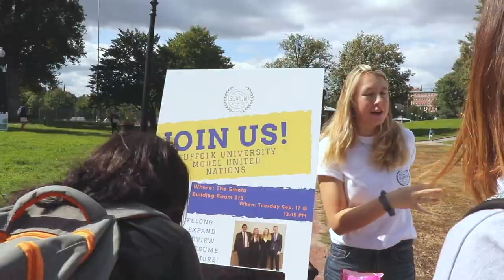Suffolk University: You Are In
This is not a typical college experience. It's not meant to be.